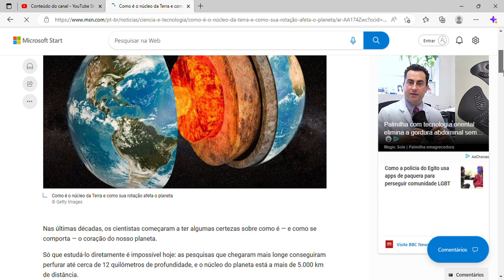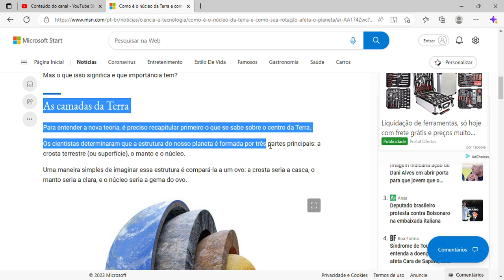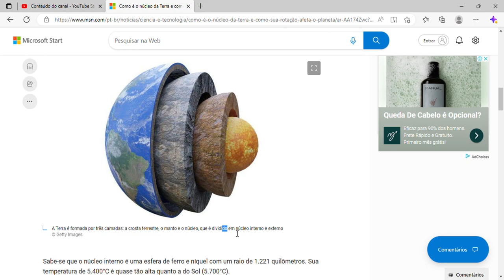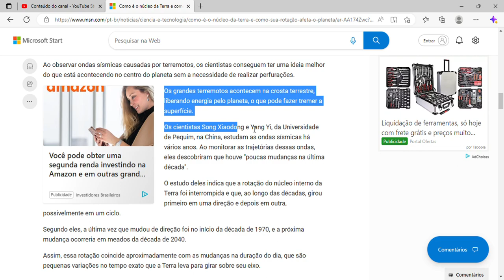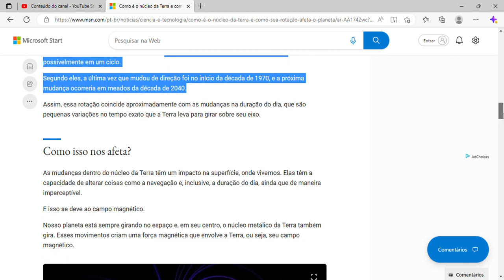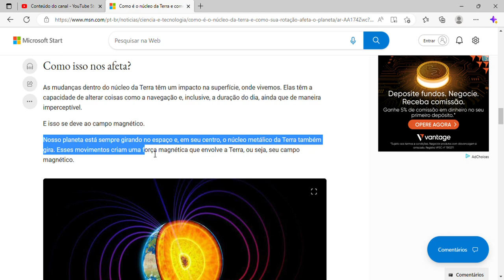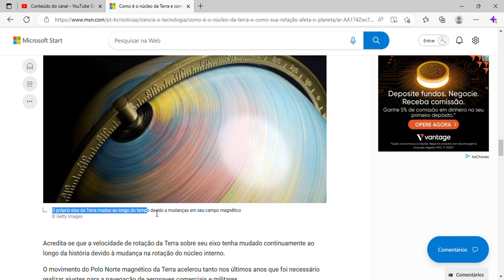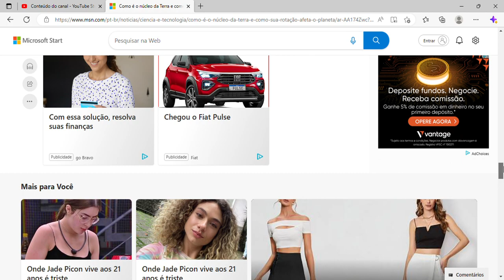💎💎💎💎💎💎💎💎💎💎💎💎💎💎💎💎💎💎💎💎💎💎💎💎💎💎💎💎💎💎💎💎💎💎💎💎💎💎💎💎💎Como é o núcleo da Terra e como sua rotação afeta o planeta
Como é o núcleo da!